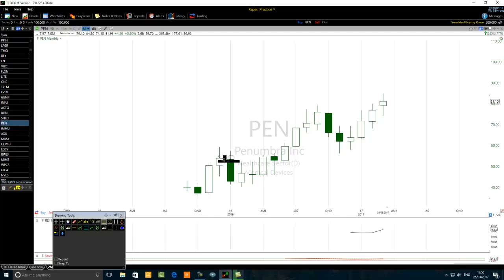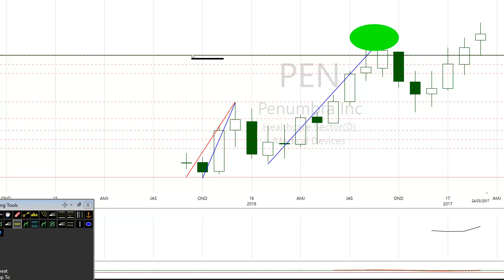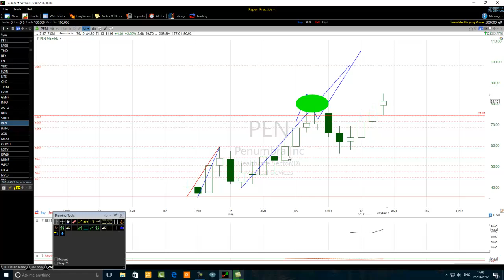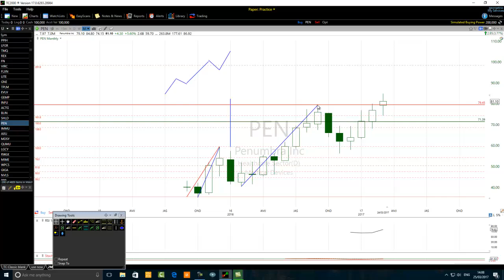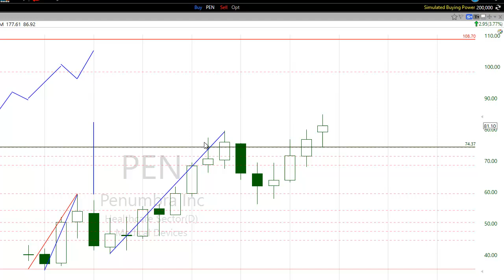Seven Essential Things One Should Know About The Third Elliott Wave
Become a specialist third Elliott wave trader and know the seven
essential things about the third wave trading.
Key talking points:
1/ A normal third Elliott wave does not exceed the 161.8%
Fibonacci retracement of the first Elliott wave.
2/ An extended third Elliott wave will exceed the 161.8%
3/ The third wave is never the shortest motive wave.
4/ Elliott wave extensions regularly occur during the third wave.
5/ The third Elliott wave is often a multiple of the first wave.
6/ The third wave depicts the structure of the third internal wave
of a comple first wave.
7/ Most third Elliott waves will peak at the 314% Fibonacci extensions of the first wave.
Master the third Elliott wave trading like an expert.
Get started.